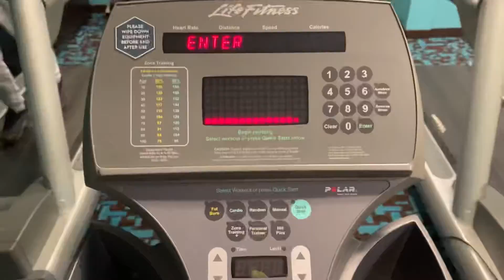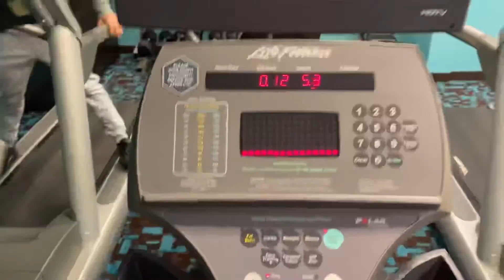King Glizzard Jr Visits St Augustine!